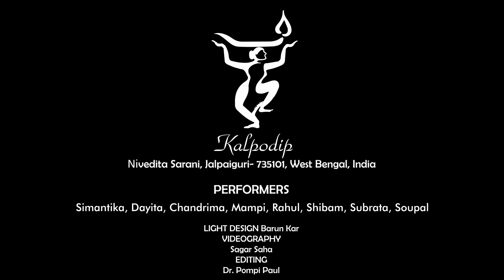Dhanya Dhanya Nari Jeevan by Kalpodip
10th Anniversary Celebration of Kalpodip
Organized by Kalpodip
on 29th July 2018
at Rabindra Bhaban, Jalpaiguri
Song: Dhanya Dhanya Nari Jeevan
Singer: Sonu Nigam
Album: Classically Mild
Choreography: Dr. Pompi Paul
Performer: Simantika, Dayita, Chandrima, Mampi,
Shibam, Soupal, Subrata & Rahul
Light Design: Shri Barun Kar
Videography: Shri Sagor Saha
Editing: Dr. Pompi Paul
Graphic Design:  Shri Satyajit Sarkar

Dhanya Dhanya Nari Jeevan
Classically Mild Sonu Niigaam